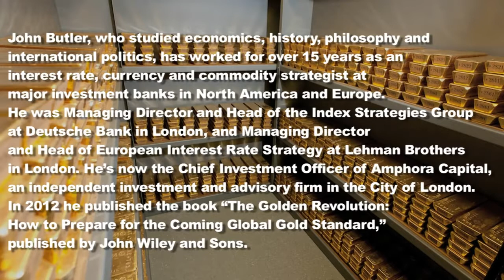John Butler - Part 1 - The Dollar Reserve Equilibrium Is Breaking Down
The Matterhorn Interview - October 2013 By Lars Schall On behalf of Matterhorn Asset Management Zurich, London-based investment manager John Butler met with German financial journalist Lars.

In this 3rd of a series of London interviews that Lars Schall conducted for Matterhorn Asset Management this summer, Lars sits down with John Butler, CEO of Amphora Capital, and they talk about.

John Butler, Chief Investment Officer at Amphora Commodities Alpha and publisher of The Amphora Report, talks to GoldMoney's Alasdair Macleod about how America's debt problem and political.